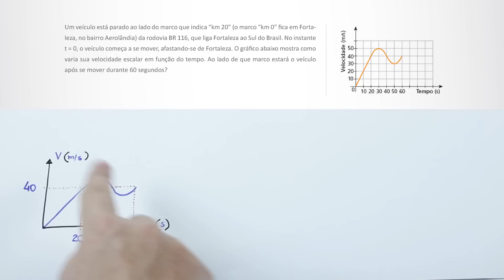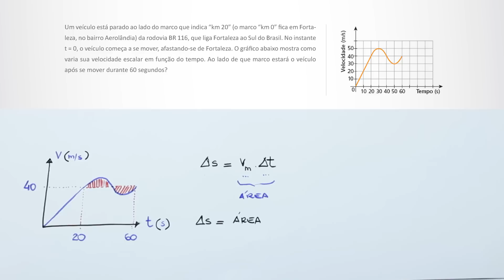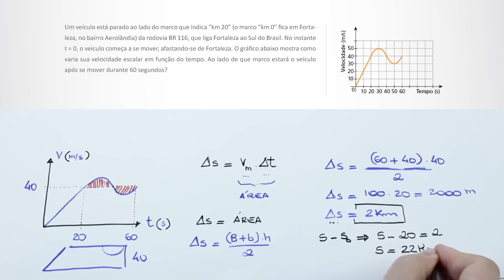Análise de Gráfico | Cálculo de deslocamento | Questão UFC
Receba material gratuito para ajudar em sua preparação para o ENEM e para os vestibulares, acesse

a maior e melhor sala de aula de Física da internet brasileira.
bons estudos.

Questão resolvida no vídeo:

(UFCE)

Um veículo está parado ao lado do marco que indica “km 20” (o marco “km 0” fica em Fortaleza, no bairro Aerolândia) da rodovia BR 116, que liga Fortaleza ao Sul do Brasil. No instante t = 0, o veículo começa a se mover, afastando-se de Fortaleza. O gráfico abaixo mostra como varia sua velocidade escalar em função do tempo. Ao lado de que marco estará o veículo após se mover durante 60 segundos?

a) 21 km  b) 22 km
c) 23 km  d) 24 km  e) 25 km